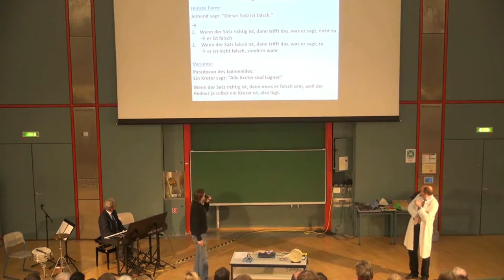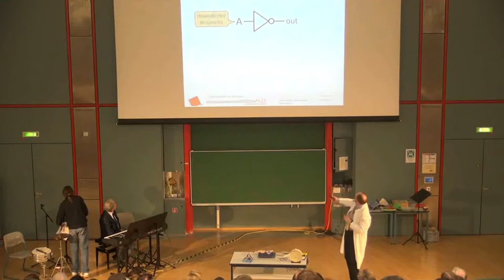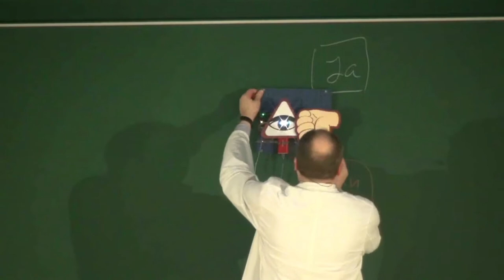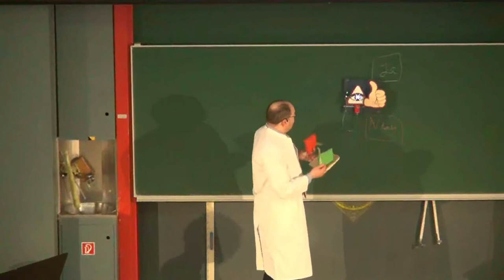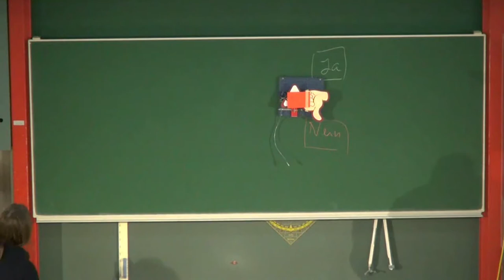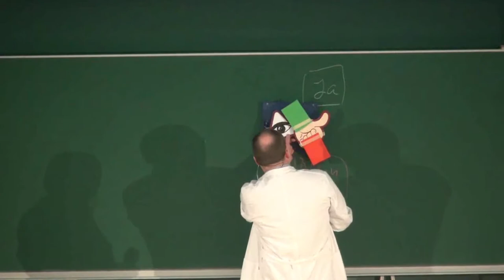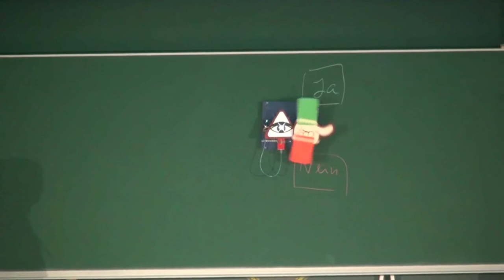Der Grantler - Ostervorlesung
Dr. Stefan Merkle von der LMU spricht über Wahrheitssuche, Paradoxon und Logik. Danach zeigt Prof. Dr. Georg Eggers von der Fakultät für angewandte Naturwissenschaften und Mechatronik anhand der elektrischen Version der bayerischen Persönlichkeit des Grantlers, wie man ein Ergebnis bekommt, das man möchte. Die Lösung lautet: Rückkopplung!